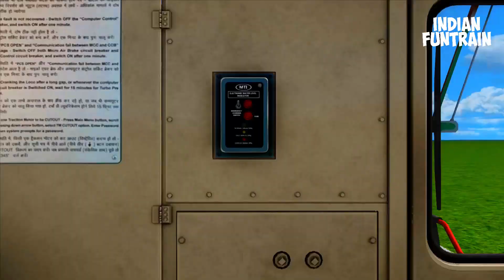3 Trains Jump & Crash After Passing Three Unfinished Railway Tracks🚦Train Simulator 2024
Hallo Everyone, in this new video, i will make a video about 3 Trains Jump & Crash After Passing Three Unfinished Railway Tracks🚦Train Simulator 2024 | BeamNG.Drive | Indian Railways |  Train Simulator 2022, I hope you Like it. Happy Watching